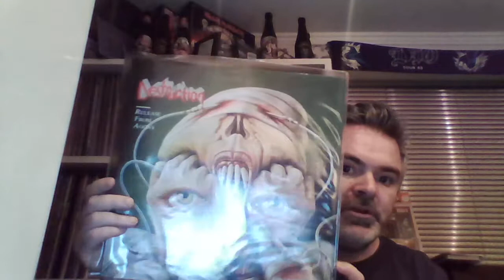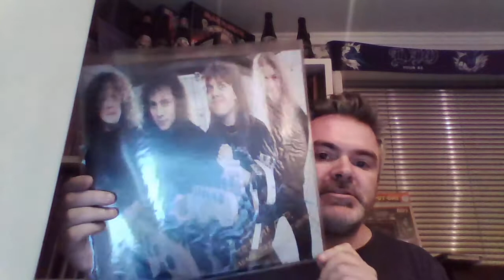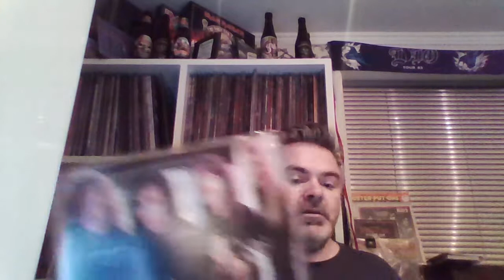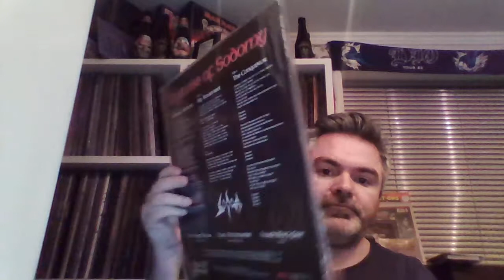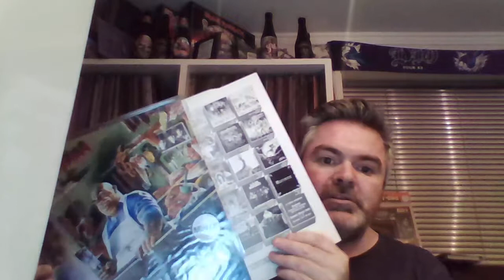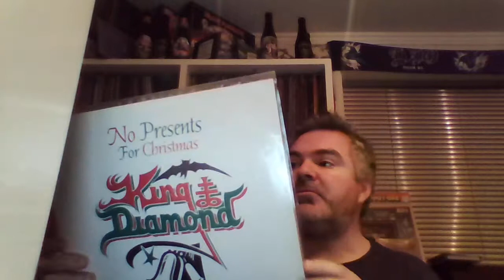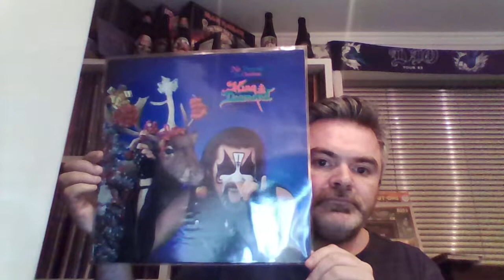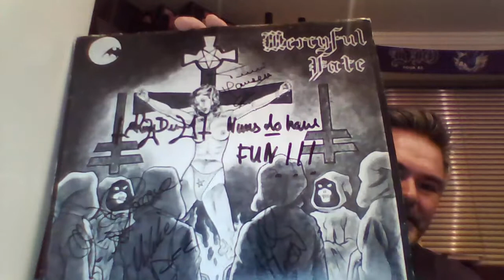Vinyl Community Thrash Metal ep records Norway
Here i show you my all time favorite 6 thrash metal ep`s of all time. Enjoy. Cheers from Norway